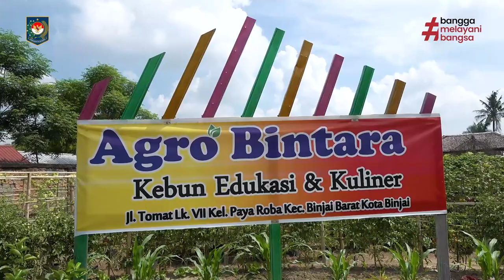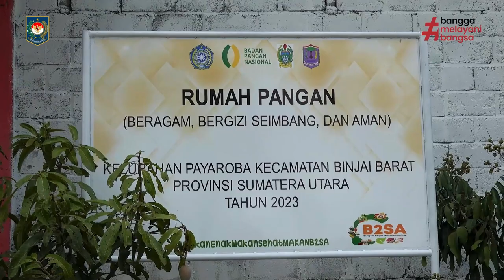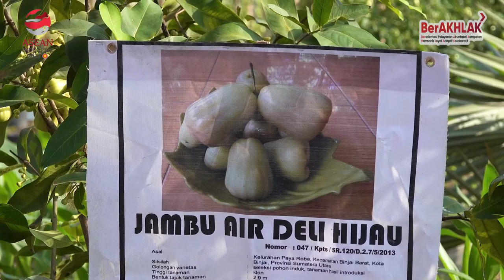AGRO BINTARA KEBUN EDUKASI KETAHANAN PANGAN DI KOTA BINJAI